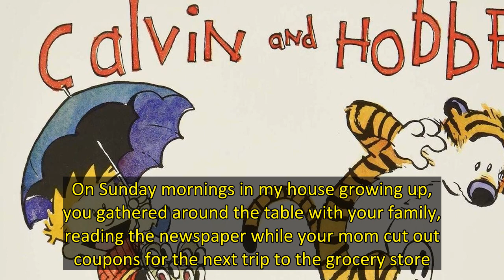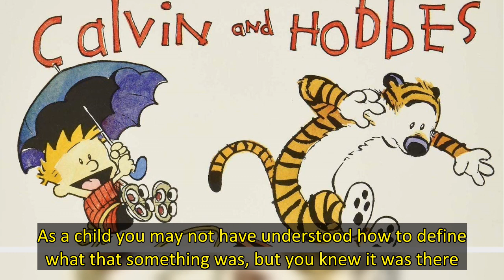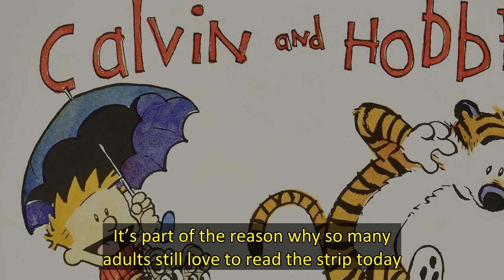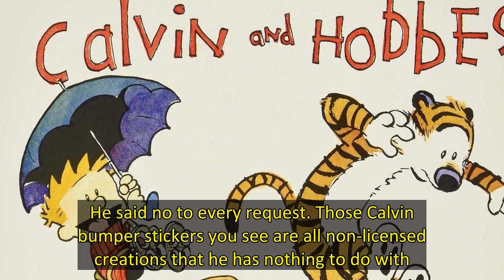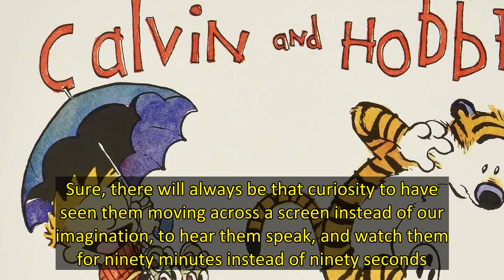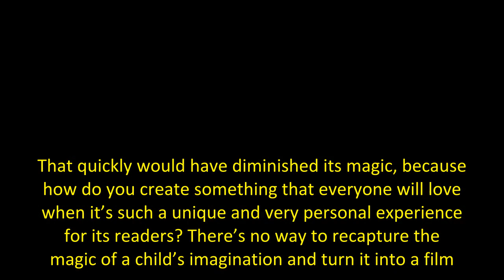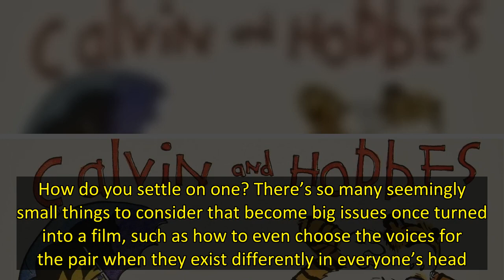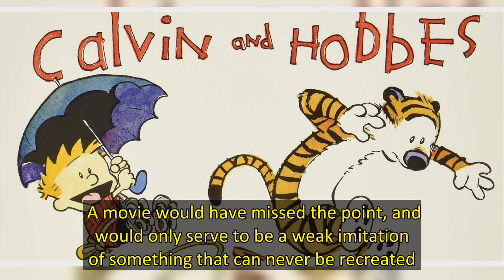Why It’s a Good Thing a ‘Calvin & Hobbes’ Movie Never Happened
In today’s tech centered world, newspapers have started to become a thing of the past. Comic strips have gone with them. Just a few decades ago, newspapers were big business. On Sunday mornings in my house growing up, you gathered around the table with your family, reading the newspaper while your mom cut out coupons for the next trip to the grocery store. When your father got home from work during the week, the first thing he did was pick up the sports section. If you were a child, you went s